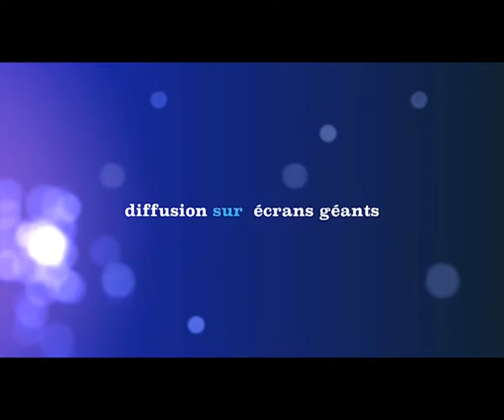Boxing Trooz 2012 Mehdi Moris vs Raimondo Dibono HD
boxingtrooz
GALA B
Championnat Benelux K1
Hall Omnisport de Trooz
Mehdi Moris
Raimondo Dibono

Pour votre organisation d évènement Electrovox Son Lumière et vidéo diffusion

reportage video Louis THEIS